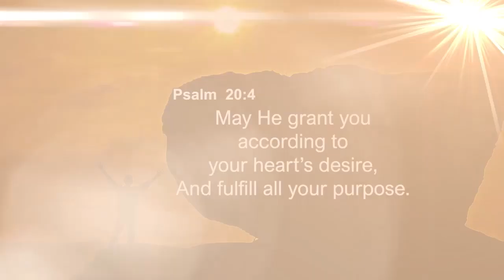இன்றைய வேத வசனம் || Today's Bible Verse 1 April 2024